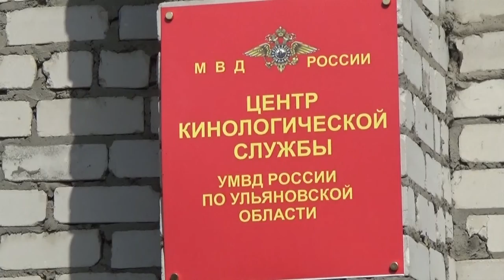21 июня - день кинолога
Вычислить, задержать, обезвредить. Все это быстро и точно могут четвероногие сотрудники полиции. В воскресенье 21 июня  свой профессиональный праздник отмечают  кинологи.